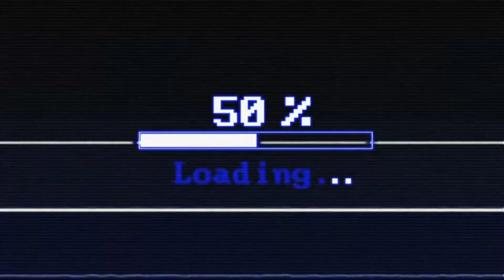Mario March! Super Mario 64, the Challenge is on! (Mario 64, Part 1)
Scruff bud Dan Tackles Mario 64, attempting to complete as much as possible before the end of March!